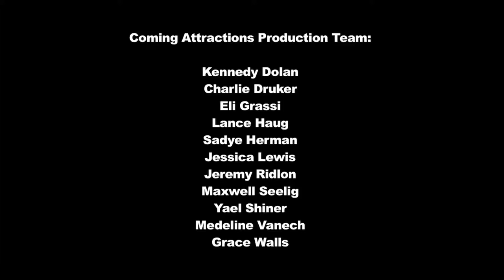The Necklace Behind The Scenes Bloopers & Deleted Scenes CRCAP Session 1